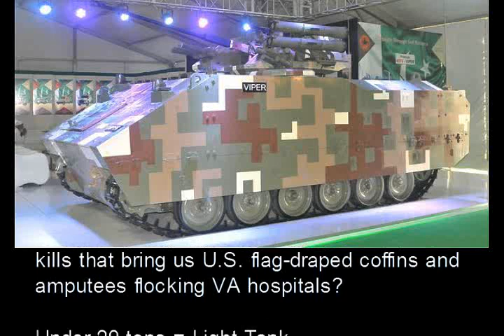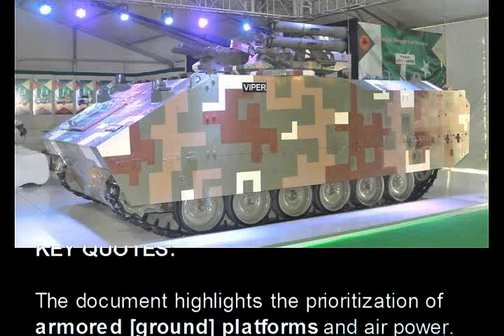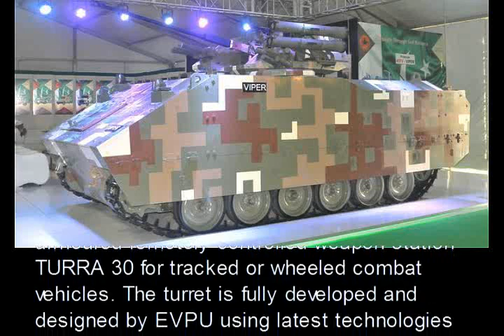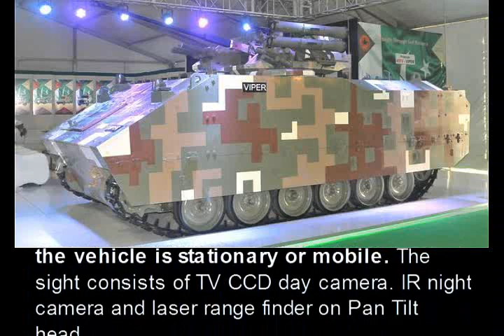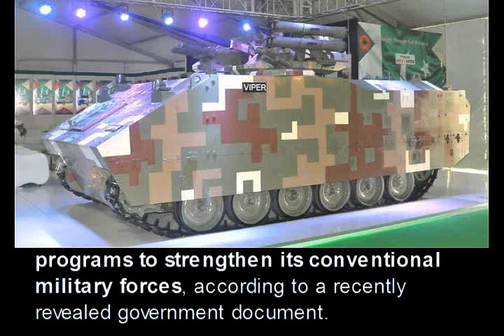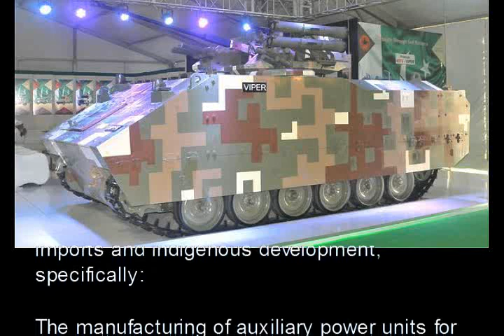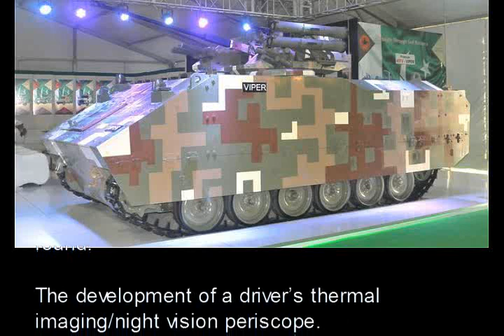MEET THE M113 GAVIN-VIPER!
TALE OF 2 ARMIES: MEET THE Shoot-on-the-Move M113 VIPER

Pakistani Army Viper 30mm/ATGM UP-GUNNING its M113 Gavin Light Tracked Tanks: More Firepower & Cross-Country Mobile than Crap Road/Trail-Bound, U.S. Army/Mc JLTV/Stryker Motorized INFANTtry

Maybe we should HIRE the Pakistani Army to locate, close with & destroy Islamic extremists and avoid the Stryker/JLTV road-kills that bring us U.S. flag-draped coffins and amputees flocking VA hospitals?

Under 20 tons = Light Tank
20-49 tons = Medium Tank
50 tons plus = Heavy Tank

[ corrections ]

KEY QUOTES:

The document highlights the prioritization of armored [ground] platforms and air power.

Efforts toward improving armored capabilities include finding substitutions to component imports and indigenous development, specifically:

The continued rebuilding of M113-series [light tracked tank] armored personnel carriers.

A program for a tracked infantry fighting vehicle, or IFV, was also mentioned in the ministry’s document. State-owned armored fighting vehicle manufacturer HIT developed the Viper to meet this need. The static prototype was displayed at the IDEAS2018 defense expo. The platform was based on the M113 series, but was armed with a Slovak Turra 30 unmanned turret.

Armored fighting vehicle manufacturer HIT developed the Viper, on display here at the IDEAS2018 defense expo. (Usman Ansari/Staff)

TERRA 30 Remotely Controlled Weapon Station EVPU IDET 10506171

POSTED ON MONDAY, 05 JUNE 2017 12:40

Army Recognition Official Online show Daily News and Web TV
IDET 2017
International Defence and Security Technologies Fair
31 May - 3 June 2017

EVPU TURRA 30 at IDET 2017

TURRA 30 Remotely Controlled Armoured Turret from EVPU of Slovakia at IDET 2017.

The Slovak Company EVPU presents its new armoured remotely controlled weapon station TURRA 30 for tracked or wheeled combat vehicles. The turret is fully developed and designed by EVPU using latest technologies of sighting and observation devices.

EVPU TERRA 30 Remotely operated weapon station armed with Russian-made 2A42 30mm automatic cannon at IDET 2017, International Defence and Security Technologies Fair in Brno, Czech Republic.

The TURRA 3 is based on a armoured turret which incorporates armament and gunner's sight offering same level of ballistic protection Level 1 STANAG 4569 as standard combat vehicle. It can be easily integrated to current and future wheeled or tracked vehicles.

The TURRA 3 can be armed with a Russian or NATO 30mm automatic cannon, second armament includes a 7.62mm coaxial machine gun mounted to the upper left position of the main gun. The left side of the turret can be also equipped with two launchers for ATGM (Anti-Tank Guided Missiles) as the Russian Kornet or the Israeli Spike.

On the lower left part of the turret, four smoke grenade dischargers are integrated in the armour covering 120° at the front of the vehicle.

The TERRA 30 has a total weight of 1,540 kg with a length of 2.24 m without main gun, a height of 0.765 m and a width of 2.021 m.

The gunner sight of the TERRA 30 is connected via mechanical interface to the main gun cradle. The sight consists of TV CCD day camera, Infrared night camera and laser range finder. The turret can be used against land low-flying air targets during day and night conditions.

Panoramic commander sight provides the commander full capability of independent observation for situation awareness and target acquisition. It also allows the accurate manual tracking and fire engagement of static or moving target with high hit probability while the vehicle is stationary or mobile. The sight consists of TV CCD day camera. IR night camera and laser range finder on Pan Tilt head.

The TERRA 30 turret is full electrically operated and stabilized with traverse on 360º and weapon elevation from -10° to +70º. The turret can be armed with the Russian 30 mm 2A42 cannon or with the [long] 30mm Mk-44 Bushmaster automatic cannon.